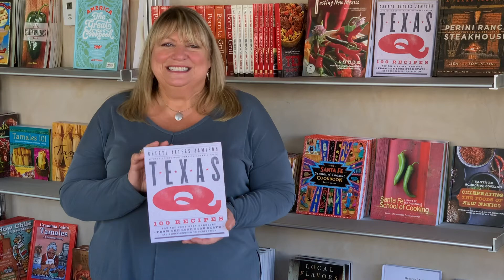Cheryl Alters Jamison's New Cookbook - Texas Q - Available at The Santa Fe School of Cooking Market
Stay Fired Up with James Beard Award-Winning Author Cheryl Alters Jamison. Texas Q is hot off the presses so get your signed copy today!

Texas Q as well as Cheryl's complete collection of cookbooks are available at the Santa Fe School of Cooking Online Market.

Find regional New Mexico cooking ingredients, cookbooks, and cookware at The Santa Fe School of Cooking Market